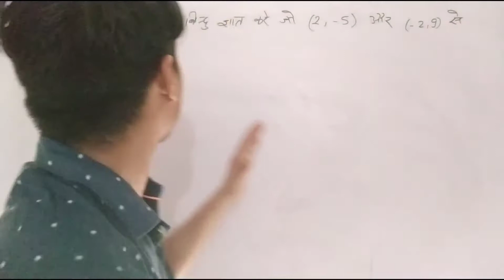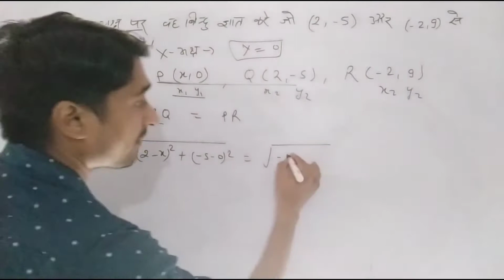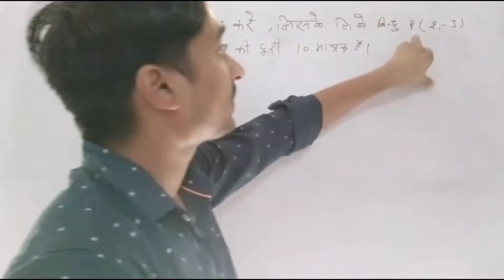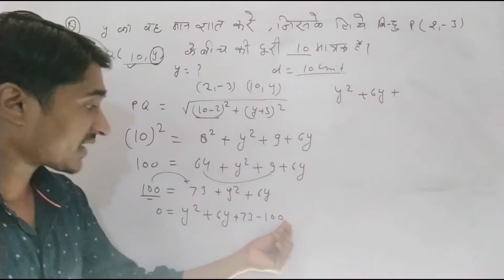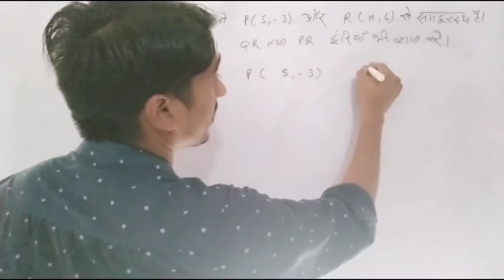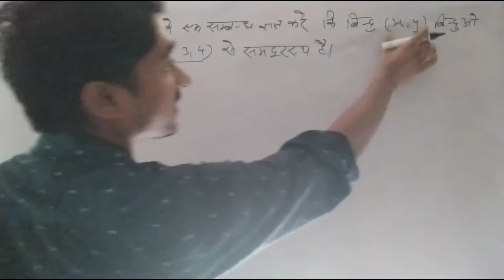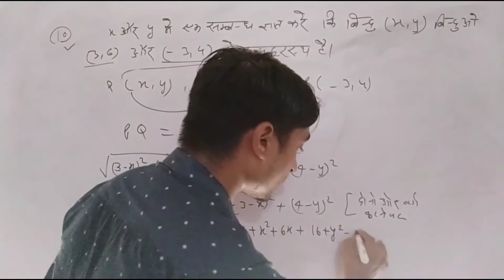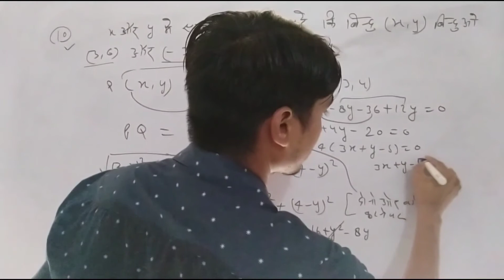Coordinate Geometry Part -3 || निर्देशांक ज्यामितीय | Q.N.8,9,and 10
नमस्कार दोस्तों